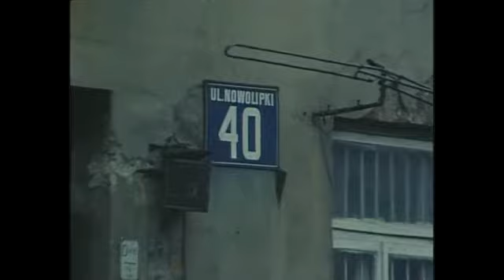karski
Jan Karski en Soah.